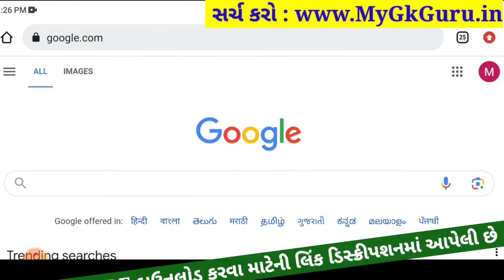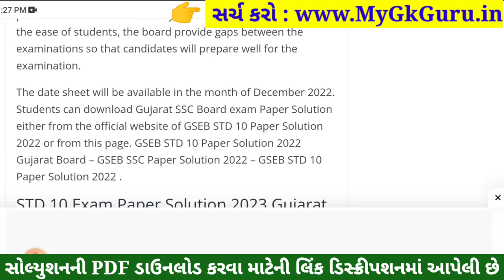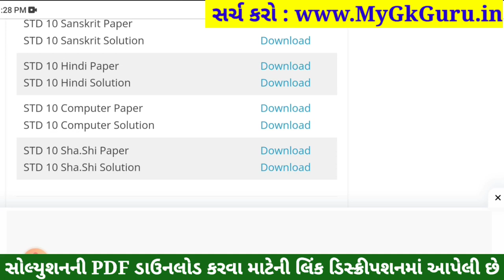STD 10 Sharirik Shikshan Paper Solution 2023 80 Marks, STD 10 Sharirik Shikshan Pratham Pariksha